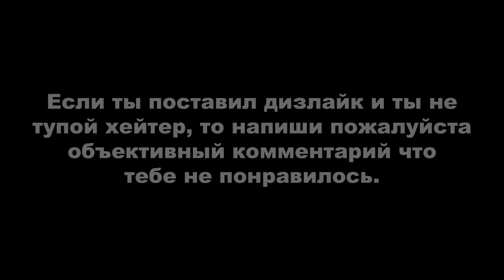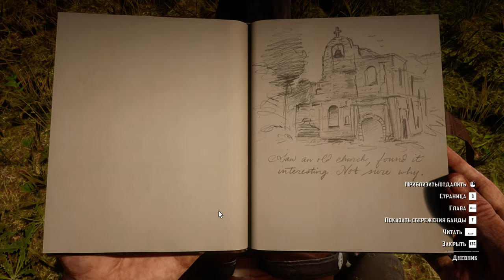Red Dead Redemption 2 ► МОЁ ПРОХОЖДЕНИЕ (с просмотром всех кат-сцен) #5